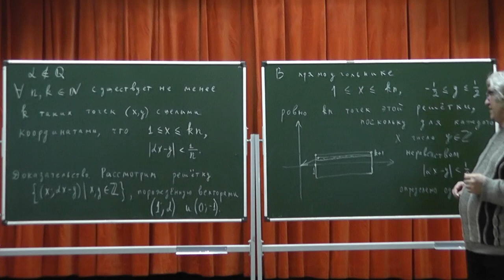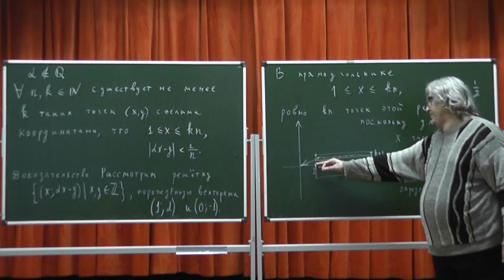329 Приближения числа дробями, знаменатели которых не больше nk